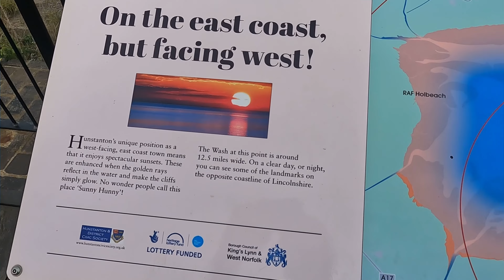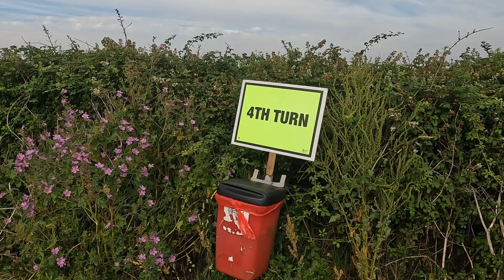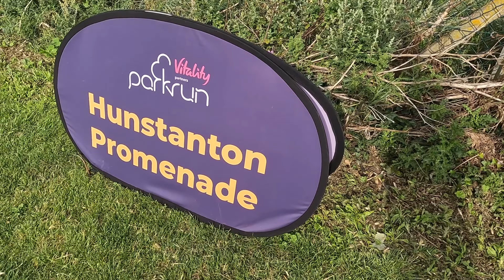Why Was My Hunstanton Parkrun Time So Disappointing?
Join me on a coastal run at Hunstanton for a parkrun adventure! Despite a slightly disappointing time, the beautiful scenery and invigorating sea air made it all worth it.